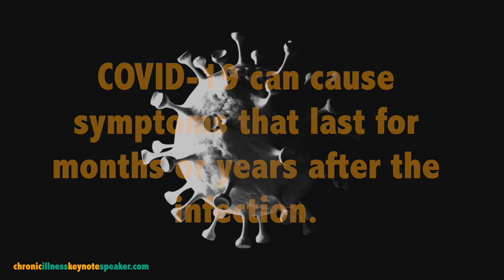Dealing with Long Covid in the Workplace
How is long Covid affecting businesses?  What steps can organizations take to reduce the impact of long Covid?

Chronic Illness expert and Keynote Speaker Jason Reid looks at the issue.

Studies suggest that long Covid affects anywhere between 10 to 30 percent of infected people.

In the U.S. alone it will affect up to 43 million workers or more than 13% of the adult population.

Symptoms can include severe fatigue, brain fog, gastrointestinal issues and problems with breathing.

Symptoms can sometimes be unpredictable. At one moment the person can seem well. At another, their symptoms can be significant and even disabling.

As a result of all of these factors, there are worries that Long Covid could cripple the workforce, forcing the early retirement of key people, an increase in disability leave, recruitment and retention issues, presenteeism and much more.

However, there ARE ways to deal with Long Covid in the workplace.

You see, Long Covid is essentially a chronic illness, and its effects on work are much the same as diseases such as rheumatoid arthritis, lupus, mental health issues and many others.

That means it’s more important than ever to understand how to manage chronic illness in the workplace.  This requires understanding, good communication as well as a mixture of common sense and creativity.

Whether it’s better communication, creative accommodations or even handling those difficult conversations,  chronic illness expert and professional speaker Jason Reid can show your organization how to better manage long Covid, invisible disabilities and even caregiver issues.

If you’d like him to speak to your organization or association, please contact him through this